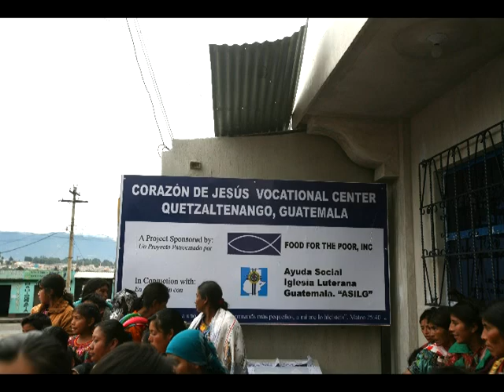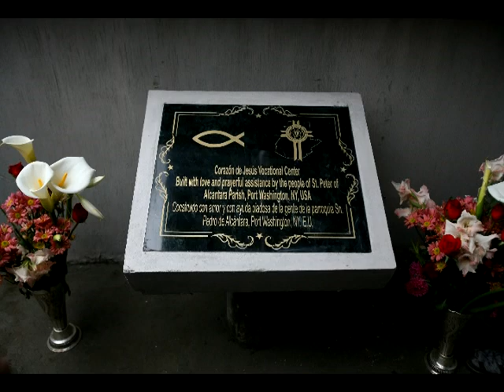St. Peter of Alcantara Mission to Guatemala - Vocational Center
St. Peter of Alcantara, USA to Quetzaltenango, Guatemala
A collection of images brought back from the mission's visit in 2010.